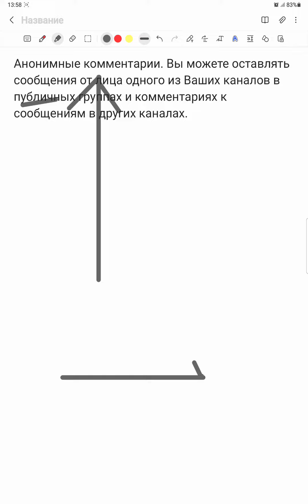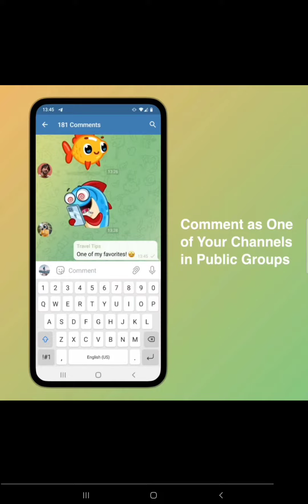Телеграмда анонимді пікір қалдыруға болады